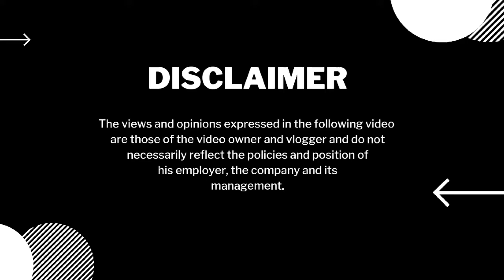HOW TO CLEAN SEA CHEST/BUHAY MAKINISTA/VLOG12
SEA CHEST -  serves as an intake reservoir for piping systems to draw raw water from. Most sea chests have removable gratings and baffle plates to dampen the effects of vessel speed or sea state. The purpose of high and low sea chests is to avoid drawing mud and trash into your sea suctions while in port (high suction) and to achieve the best seawater head and cleanest water while at sea (low suction) (low suction). They also serve as a backup in the event that one of them is damaged or blocked.

CREDIT  to:
3/e Edison
MTM Arnel " Noyski "